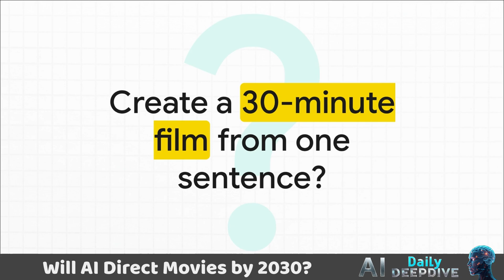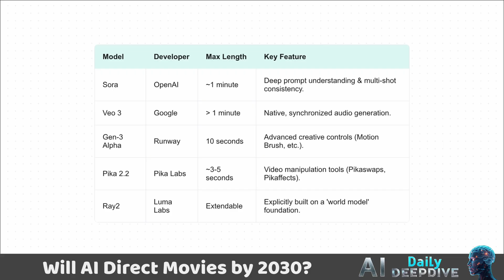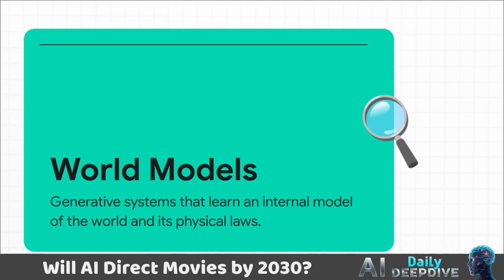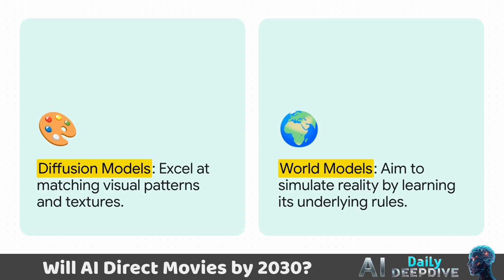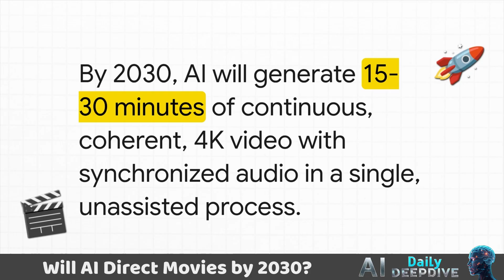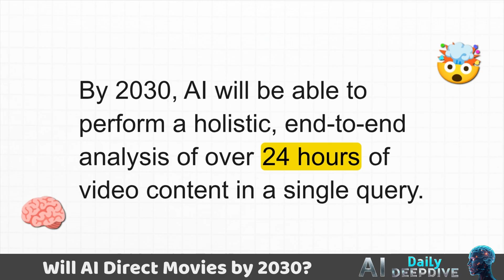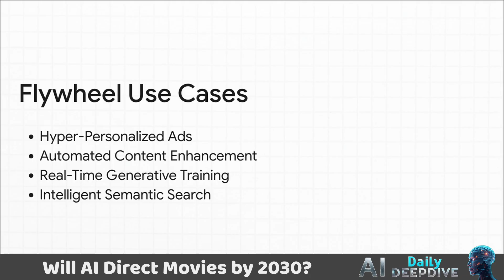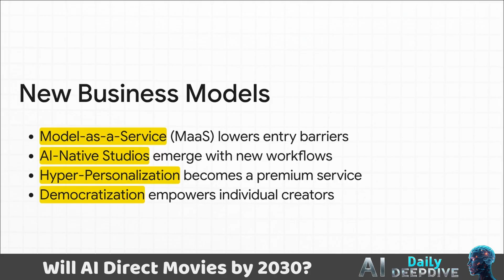By 2030, 90% of YouTube Will Be AI-Generated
Will an AI direct a feature film by 2030? It's not science fiction anymore. We are on the verge of a technological revolution that will fundamentally change how all video content is made, from Hollywood blockbusters to your favorite YouTube channel.

This video is a deep dive into the groundbreaking research forecasting the capabilities of artificial intelligence in 2030. We move beyond the hype and look at the hard data, from the 100x explosion in computing power to the development of "World Models" that could give AI a true understanding of physics and storytelling.

We break down the two sides of the AI coin: Generative AI (like OpenAI's Sora) that creates video from scratch, and Analytical AI (like Google's Gemini) that can understand hours of footage at a time. The gap between what AI can create versus what it can understand is massive, but that's about to change.

👇 What do you think? Are you excited or worried about AI-directed movies?